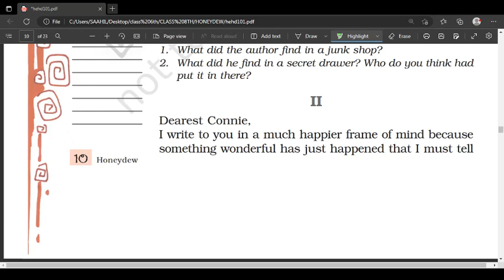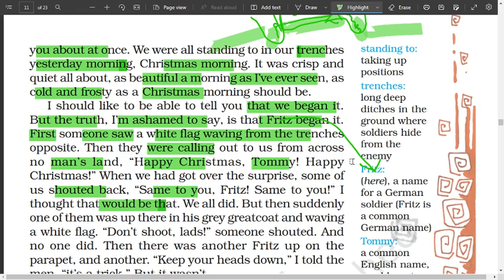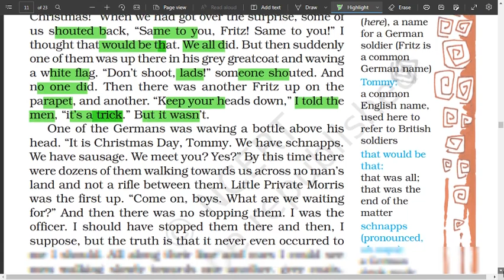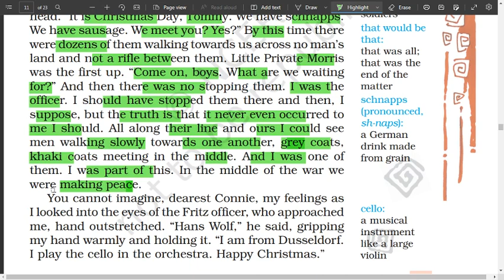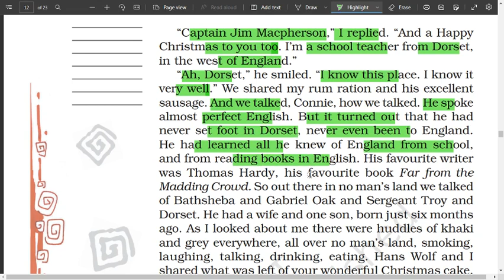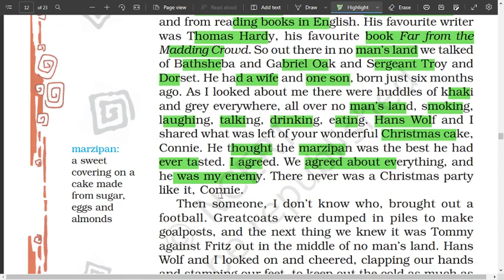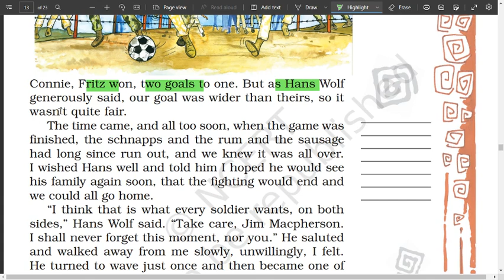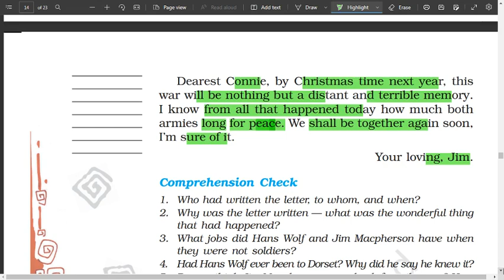The Best Christmas Present in the World - Class 8 Explanation | hindi | part 2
**Title: The Best Christmas Present in the World - Class 8 Explanation**

🎄🎁 Unwrap the Magic of Christmas! 🎁🎄

Join us in this heartwarming journey as we delve into the enchanting tale of "The Best Christmas Present in the World" and explore its profound meaning. In this Class 8 literature explanation, we unravel the timeless story that captures the essence of love, hope, and the true spirit of giving during the festive season.

📚 About the Story:
"The Best Christmas Present in the World" is a moving short story penned by renowned author Michael Morpurgo. Set against the backdrop of World War I, it narrates a poignant discovery made by a young boy, uncovering a connection to a soldier on the battlefield through a lost letter. As the story unfolds, it beautifully illustrates the significance of empathy, compassion, and the power of remembrance, making it a quintessential Christmas tale for all ages.

🎓 Class 8 Literature Explanation:
In this video, we bring you an in-depth analysis of the story, examining its central themes, character development, and the author's craft. Our experienced educator will take you through the key plot points, highlighting crucial messages that resonate with the true meaning of Christmas.

🌟 Learning Objectives:
- Understand the historical context and setting of "The Best Christmas Present in the World."
- Explore the narrative techniques used by Michael Morpurgo to convey the story's emotional depth.
- Analyze the characters and their roles in conveying the overarching message.
- Reflect on the broader themes of love, sacrifice, and the impact of war on individuals and communities.

📝 Curriculum-Aligned Content:
Our explanation aligns with Class 8 literature curricula, making it a valuable resource for students seeking a comprehensive understanding of this captivating story. Teachers, parents, and learners will find this video a helpful aid in enhancing comprehension and critical thinking skills.

🎓 About Our Channel:
At [Your Channel Name], we are dedicated to providing quality educational content that sparks curiosity and fosters a love for learning. With a focus on literature, history, and timeless tales, we aim to make education an enjoyable and enriching experience for all.

🎅🤶 Celebrate the True Spirit of Christmas:
In the spirit of giving, let's come together to spread joy and goodwill this holiday season.

📢 Join the conversation in the comments below! We'd love to hear your thoughts and insights about the story and the true meaning of Christmas.

🌟 Spread the magic of Christmas through knowledge! 🌟